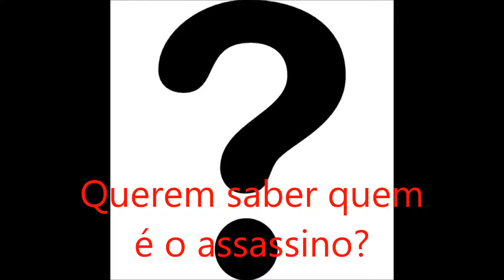O assassino do crucifixo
Projeto de leitura: "Ler, lazer e aprender"
1.º Período | 2016/17
Autora: Diana Branco